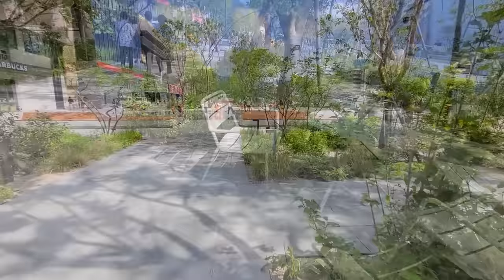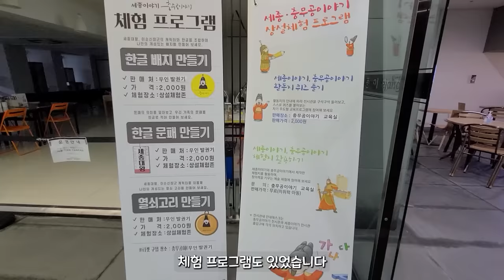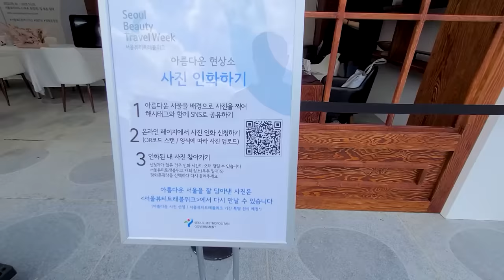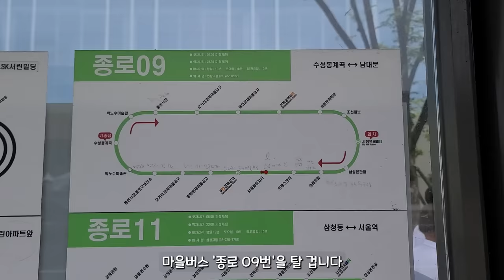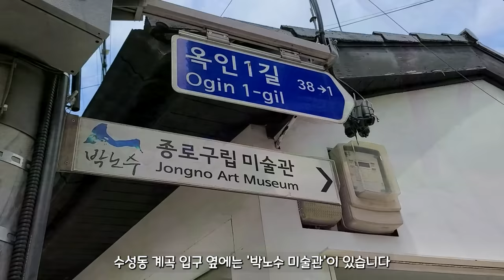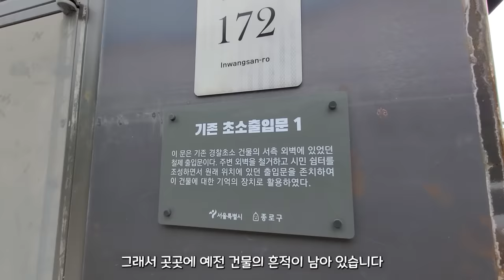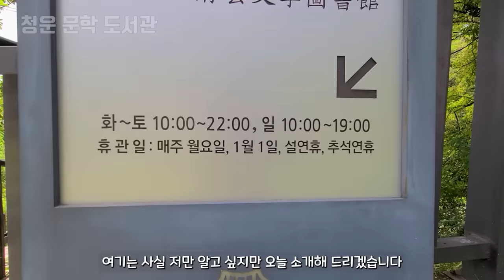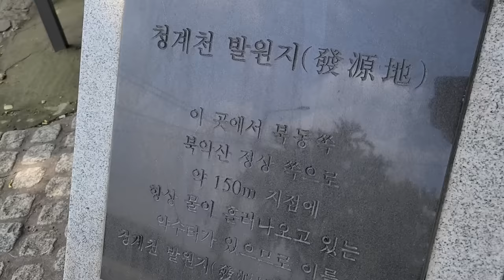📸 서울 토박이들도 모르는 숨겨진 명소 5곳 | 나만 몰랐나? 서울 당일치기 여행코스 | 5 Hidden Tourist Attractions in Seoul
알고보면 서울은 세계의 관광객들이 정말 사랑하는 관광 명소입니다.
도시와 자연, 산과 강이 어울려진 거대한 문화의 융합체 같은 곳입니다.
사실, 서울 시민이라 해도 모르는 곳이 너무 많죠?
먼 곳으로 떠나는 여행도 좋지만, 가까운 서울도 볼게 너무 많으니
주변의 숨겨진 명소를 찾아보는건 어떨까요?

오늘의 영상이 조금이나마 도움이 되길 바래봅니다.
늘 행복하고 안전한 여행, 캠핑하시길 바랍니다.

서울, 광화문, 계곡, 청계천, 종로, 광장, 여행